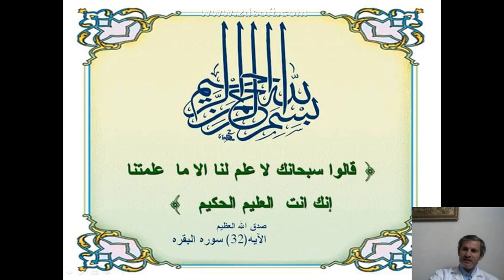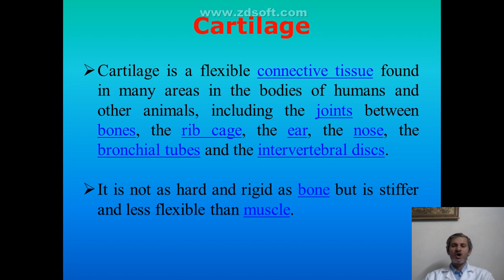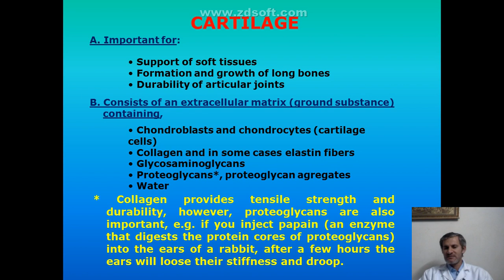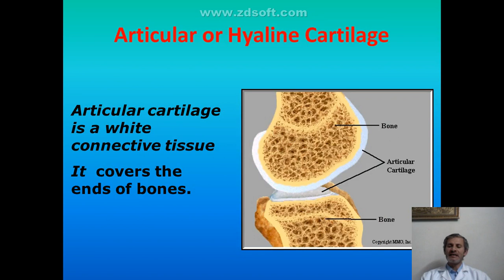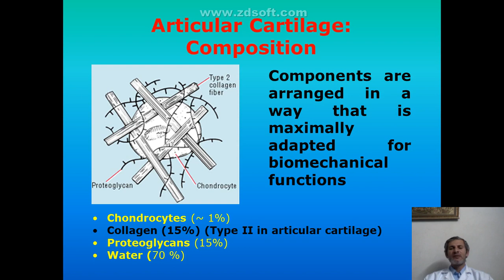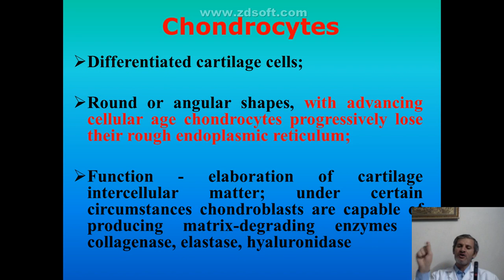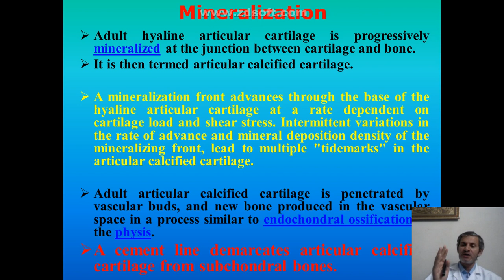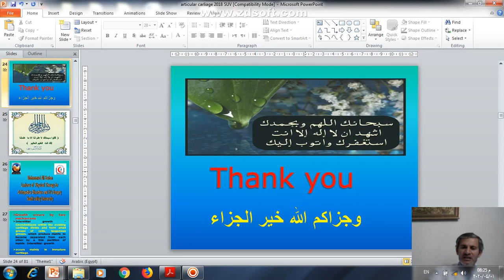8th lecture kinesiology 2nd year svu2020